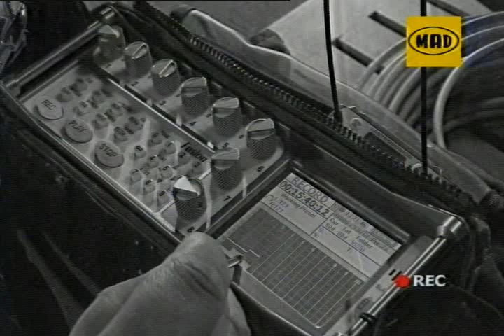Anna Vissi talks to Themis Georgantas, 2:4, MAD TV 08/10/2011 [fannatics.gr]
Anna Vissi talks to Themis Georgantas, 2:4, MAD TV 08/10/2011